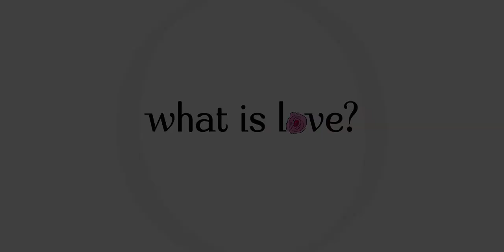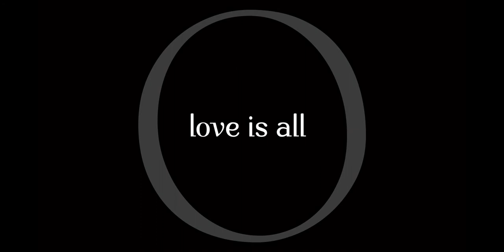"all is love" ballarena